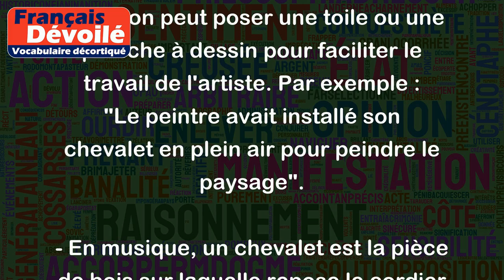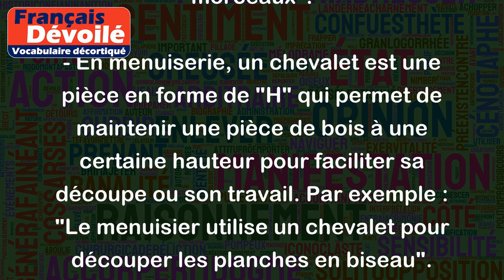Chevalet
Le mot "chevalet" peut avoir plusieurs sens différents en fonction du contexte. Voici quelques exemples :
- Un chevalet est un support sur lequel on peut poser une toile ou une planche à dessin pour faciliter le travail de l'artiste. Par exemple : "Le peintre avait installé son chevalet en plein air pour peindre le paysage".
- En musique, un chevalet est la pièce de bois sur laquelle repose le cordier et qui maintient les cordes tendues sur un instrument à cordes tel qu'un violon. Par exemple : "Le luthier a ajusté le chevalet de mon violon pour en améliorer la sonorité".
- Un chevalet peut également désigner un petit support à trépied sur lequel on peut poser une guitare ou un autre instrument. Par exemple : "Le guitariste s'est installé sur le canapé et a posé sa guitare sur un chevalet pour jouer quelques morceaux".
- En menuiserie, un chevalet est une pièce en forme de "H" qui permet de maintenir une pièce de bois à une certaine hauteur pour faciliter sa découpe ou son travail. Par exemple : "Le menuisier utilise un chevalet pour découper les planches en biseau".
- Enfin, dans les métiers de la construction, un chevalet peut désigner un échafaudage en forme de trépied qui permet de travailler en hauteur en toute sécurité. Par exemple : "Les ouvriers ont installé un chevalet pour pouvoir réparer la toiture de l'immeuble".